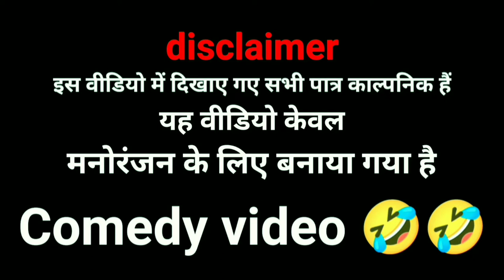Trending ! पधोड़ा man || Padhoda man || dehati funny comedy / viral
🙏👍Dhanyvad doston👍🙏

NAME - Shivam Babu
NAME - Vikas babu
NAME - RAJ

MR.MANISH SONI
Crazy films no.1
पधोड़ा man
पधोड़ा man comedy video
viral comedy video
Mami meraj vinus
Mami meraj comedy funny video
Dinesh Lal Yadav new song
Bhagti song
Navratri new song

            🙏Thankyou🙏